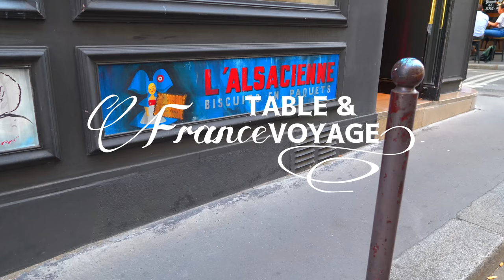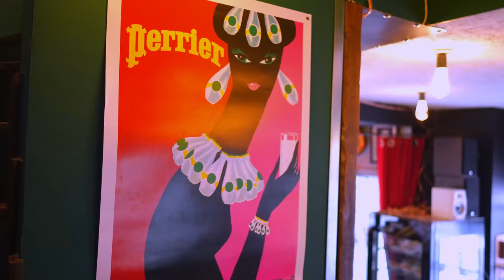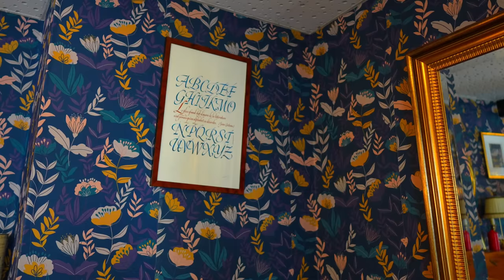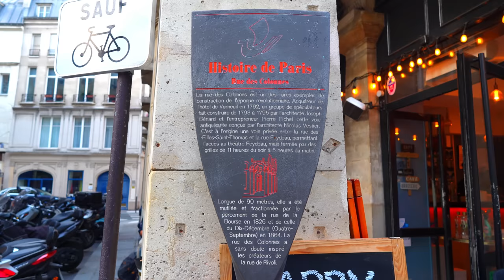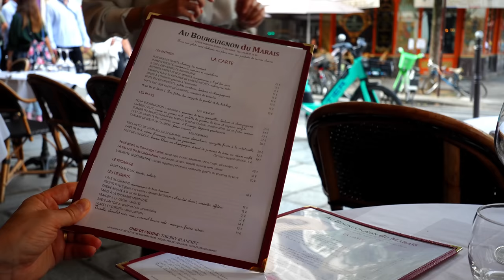【パリのタルタルステーキ】まだ知られていないブイヨン・レストラン😍Comme un Bouillon／Au Bourguignon du Marais／Relaxパリ散歩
夏になると食べたくなる料理をふたつのレストランで食べてみました。
夕暮れ時のパリの街を歩く様子を、ゆっくりと動画をお楽しみ下さい。
▶▶ CHAPTER ▶▶
0:00 Start
0:22 Comme un Bouillon
06:02 town walk
12:59 Au Bourguignon du Marais
18:06 Next

Comme un Bouillon
【Adresse】
17 Rue de Choiseul, 75002 Paris

2021年6月にオープンしたブイヨンスタイルのレストランです。
パリの中心地にありながらリーズナブルで自家製の伝統的なフランス料理が頂けます。
オペラ座界隈で食事をする場所をお探しならぜひこちらへどうぞ！

Au Bourguignon du Marais
【Adresse】
52 Rue François Miron, 75004 Paris

私たちはこのレストランが大好きで、リピートする理由は4区のシックな街並みの中にある事、料理の美味しさ、でしょうか。
テラス席の前は一方通行の道路で車やバスが通りますが、それでもなぜか落ち着くので、普段は店内席が好みの私たちでもここではテラス席を選びがちです。
料金に注目すると若干高めに感じますが、食べてみれば満足のいくクオリティです。
※サイトには料理のメニュー表などございますのでぜひご覧下さいませ。

【リスト】
動画内の場所をGoogle Map上にリストにしていますのでご活用下さい。

【私から皆様へ】
動画の更新が不定期なのでよろしければ更新の通知を受け取れるよう、
「通知設定🔔」をオンにして頂けますようお願い致します。

様々な国の人々に各言語で動画をご覧頂きたく、25国語ほどを用意しております。
「字幕設定」をONにして言語を選んで下さいませ。
また好みのフォントサイズや文字背景の色や有無などをオプションから変更出来ます。

　JazzピアニストのBill Evansが好きな普通の主婦です